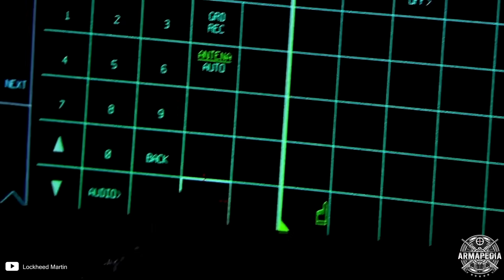F-35 LIGHTNING II: El PROYECTO de DEFENSA MÁS CARO de la HISTORIA ✈️💰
El F-35 Lightning II es uno de los cazas más avanzados e impresionantes del mundo, también es uno de los aviones militares más polémicos y criticados. Si bien sus cualidades tecnológicas y su poder en un enfrentamiento son innegables, los numerosos problemas técnicos y, principalmente, su astronómico costo lo han hecho blanco de numerosas críticas.

F-35 Lightning II: El Proyecto Militar Más Costoso en la Historia